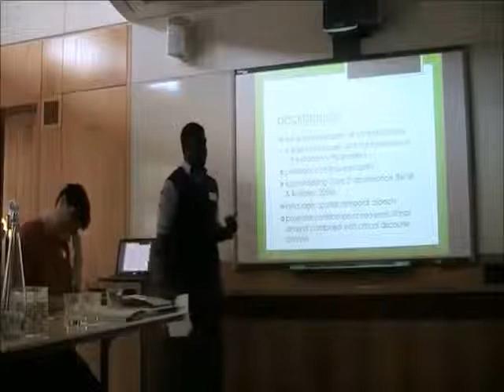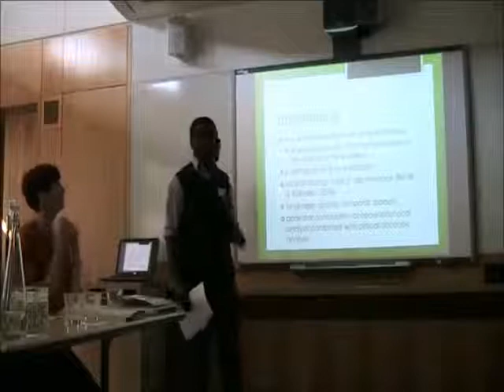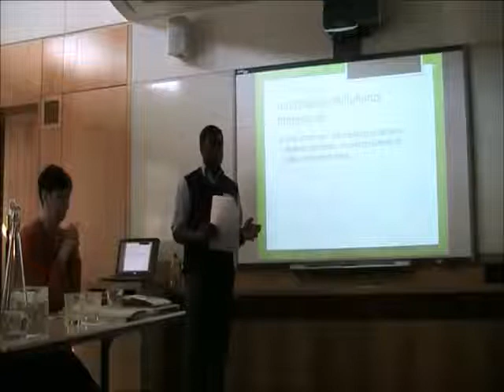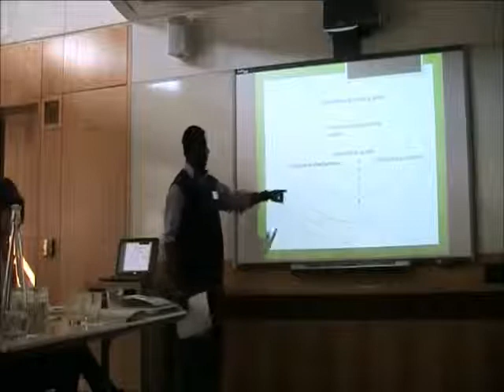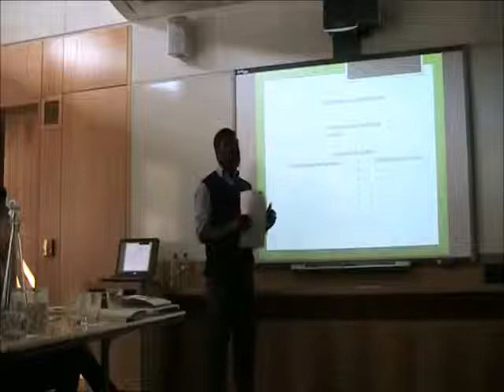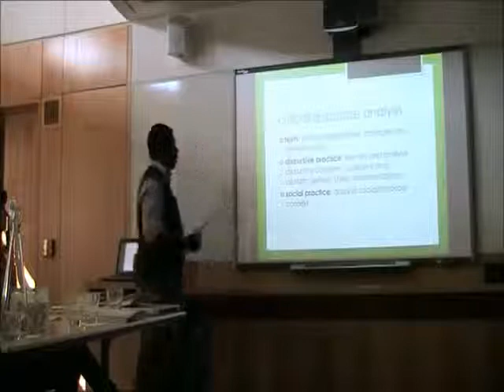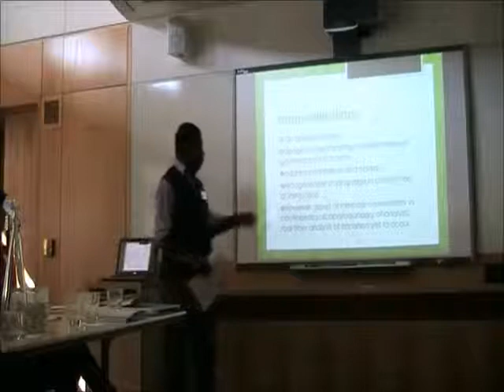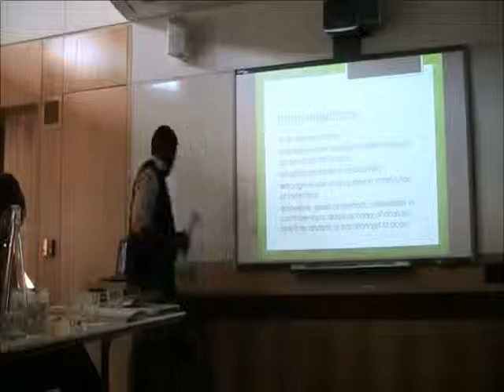Sustainability transitions: a discourse-institutional approach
Audley Genus from Kingston University discusses Sustainability transitions: a discourse-institutional approach.

Delivered as part of the IGov Workshop: Theorising Governance Change for a Sustainable Economy, April 2013. For more info and to download the slides visit